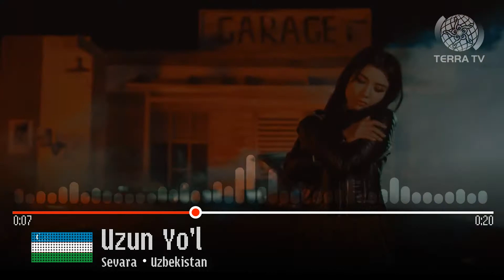Terra Song Contest 57 - Copenhagen - The Grand Final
The Grand Final of Terra Song Contest 057 in Copenhagen, Denmark.